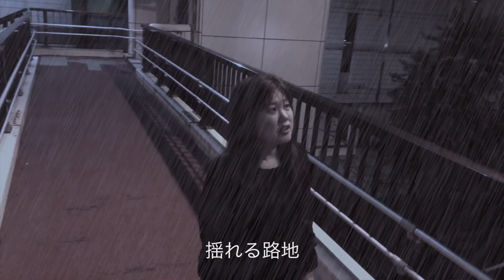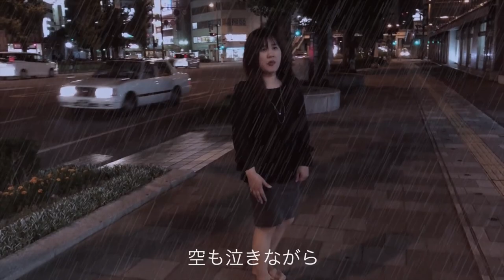Emaree-K•エマリーケイ - ONE - 【オリジナル曲】Original song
Song & Lyric
作詞 . 作曲  Emaree-K        編曲 :  尾城九龍
         （エマリーケイ）

Emaree-K•エマリーケイ

【バイク女子チャンネル】ミサキング,  mistaking,